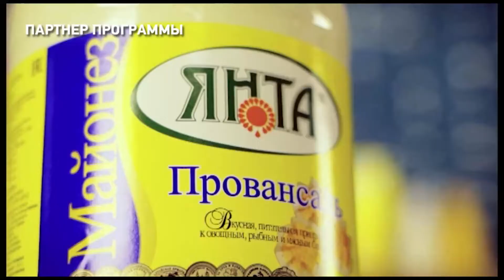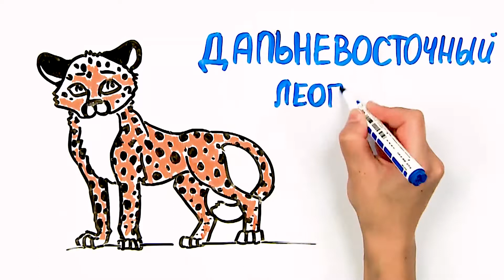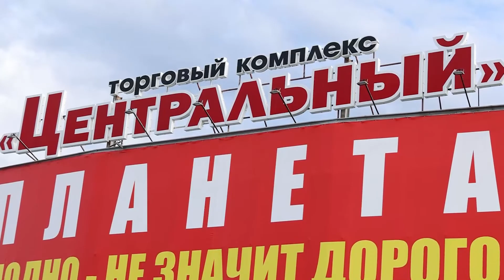ЕСТЬ Today. 05.09.2022 Блины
НОВЫЙ СЕЗОН! НОВАЯ СТУДИЯ! НОВЫЕ ВЕДУЩИЕ! НОВЫЙ ФОРМАТ! НОВЫЕ РУБРИКИ! И всё это программа "Есть Today"!
Встречай утро каждый день по будням вместе с "ЕСТЬ Today"!
Сегодня Иван Чужинов, Ольга Муравьёва готовят блины. А гость программы сегодня Александр Нешинкин - актёр театра им. В.Ф. Комиссаржевской, режиссёр экспериментальной сцены "Чердак"!